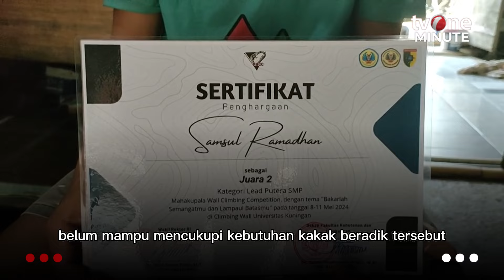Gadis Indramayu Rela Nyamar Jadi Pria dan Kuli Demi Hidupi Adik | tvOne Minute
tvOne Minute, - Gadis Indramayu Rela Nyamar Jadi Pria dan Kuli Demi Hidupi Adik | tvOne Minute

Seorang gadis asal Indramayu, Sopyah Supriatin menyamar sebagai pria dan rela bekerja sebagai kuli bangunan untuk menghidupi adiknya, Samsul Ramadan. Sopyah menjadi kuli usai sang ibu meninggal dan ayahnya merantau ke Jakarta untuk bekerja sebagai buruh serabutan. (LS01) (REG01) (AHM01)

TM02